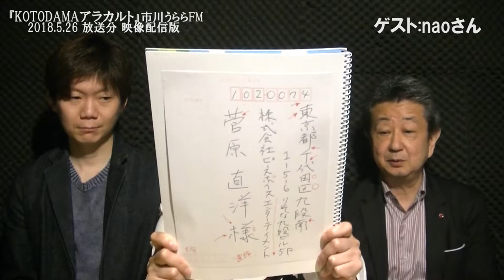『KOTODAMAアラカルト』 市川うららFM 2018.5.26 OA分 再編集映像配信版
今回のゲストは、音楽プロデューサーのnaoさん
です。